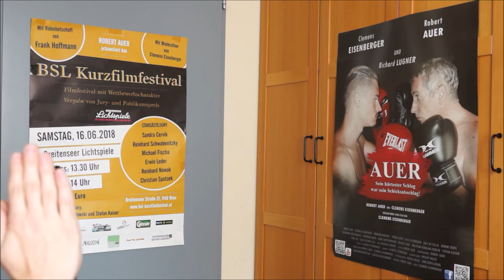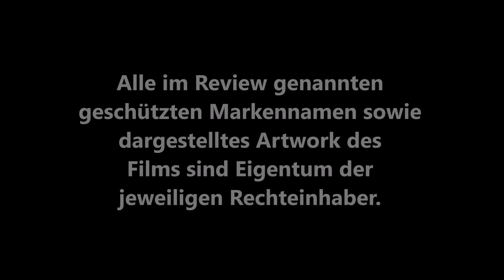MEG (Jon Turteltaub) / Playzocker Reviews Quickies Nr. 183